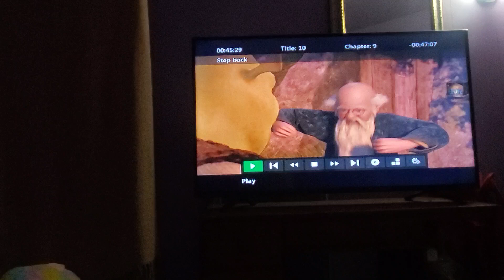February 21, 2023